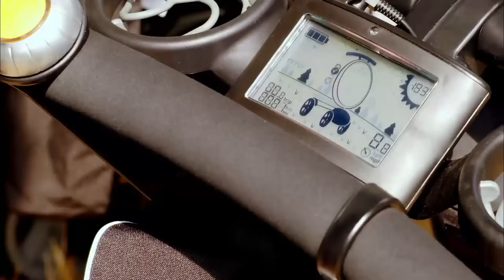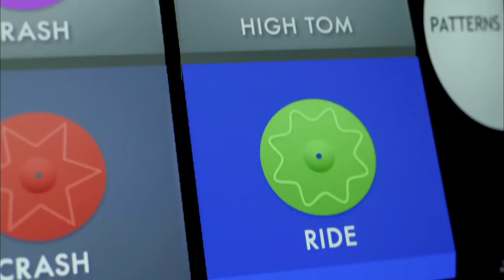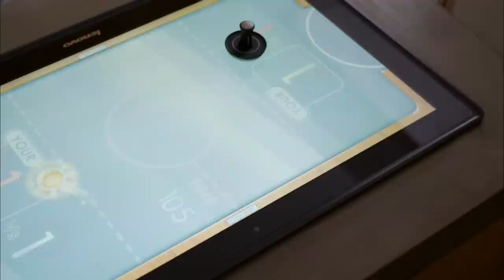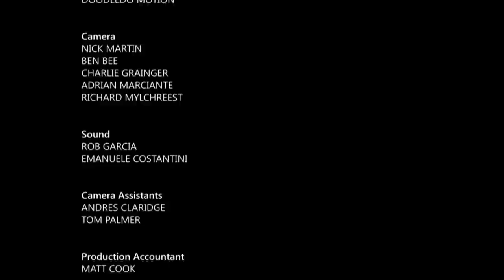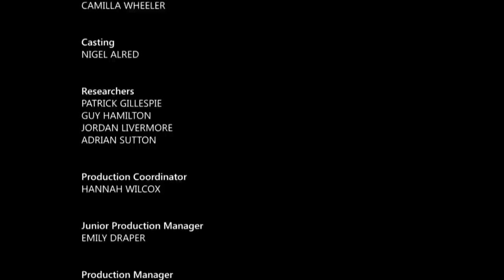Child's Play - Richard Ayoade's Gadget Man: The FULL Episodes | Gadget Man S2 Episode 3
Before Travel, there was Gadget Man! Richard tests some parenting gadgets for toddlers through to teens with the assistance of Denise van Outen and Hugh Dennis, including a mind-controlled helicopter and a £10,000 robotic baby-sitter.